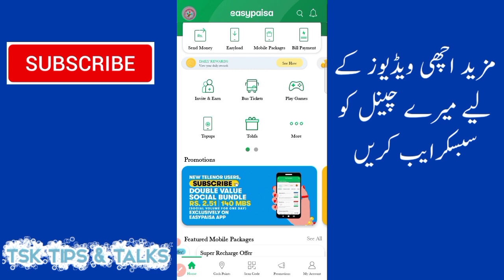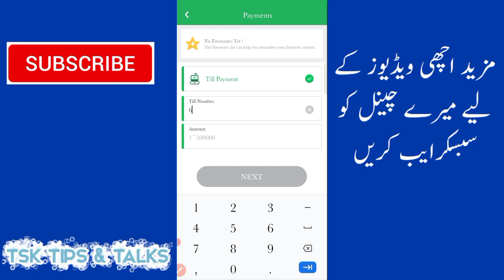Win 25000 with easypaisa || Win 25000 from RS 5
This video is about easypaisa winning offer.
Easypaisa is giving you a chance to win 25000 from just RS 5.
You can win 25000 from easypaisa from lucky draw by making a till payment of just 5 rupees.
The 5 rupees will be refund in your account if you not win 25000 by lucky draw.